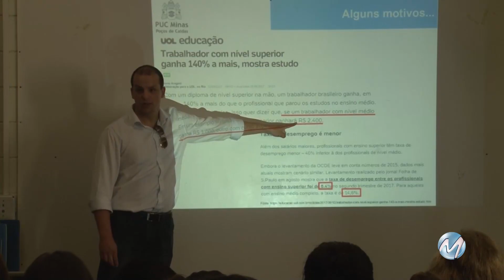Mais Estilo. 2ª feira 23/07/2018 - bloco 1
Informações sobre revisão de carros. Jogo de tabuleiro ensina regras de trânsito.